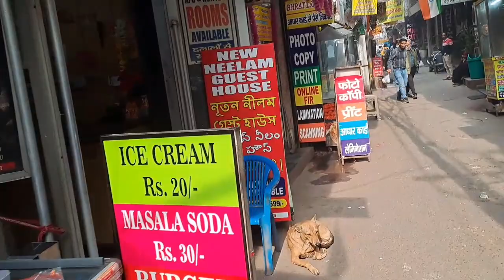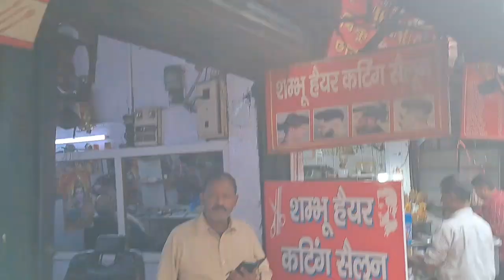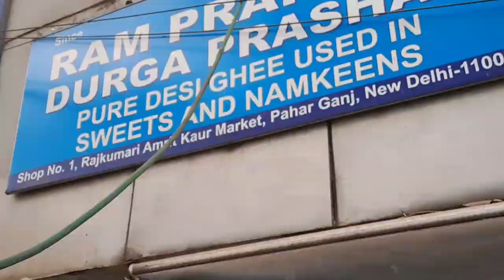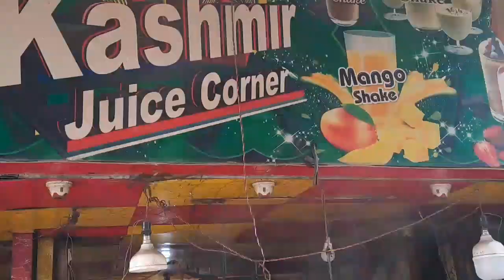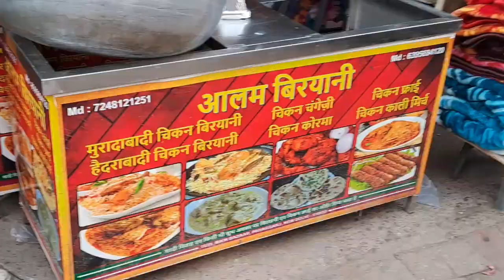Best Paharganj Street Food Vlog | New Delhi Railway Station | Chole Bathure, Chicken, Fish, Dosa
Hey there foodies! If you're craving delicious street food and looking for an authentic culinary experience, then the Paharganj Street Food Vlog is a must-watch! This awe-inspiring video takes you on a mouthwatering journey through the bustling streets of Paharganj, India. From savory chaats to crispy samosas, this vlog showcases an array of delectable treats that will leave your taste buds begging for more. The charismatic vlogger effortlessly captures the vibrant atmosphere of Paharganj, immersing you in its rich culture and tantalizing aromas. Not only does this video showcase the diverse range of street food options available but it also provides insightful recommendations and tips on where to find the best local delicacies. So grab a snack, sit back, and allow yourself to be transported into a world of flavors with the Paharganj Street Food Vlog!